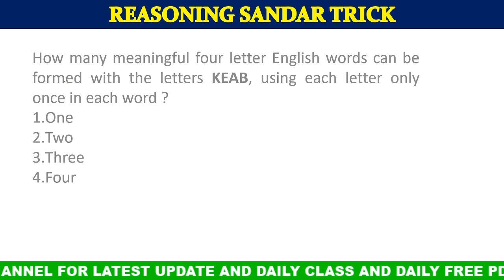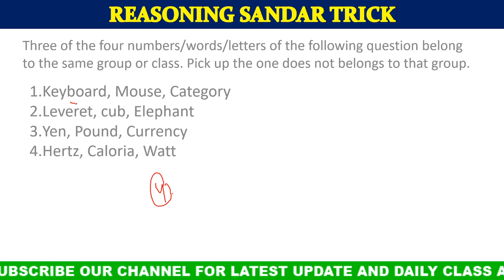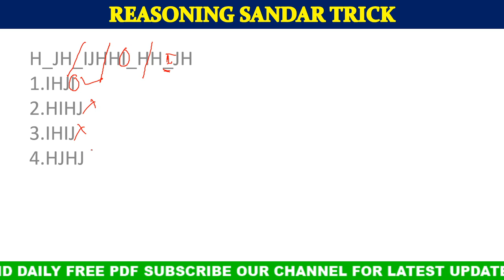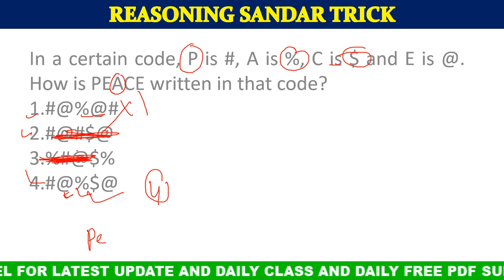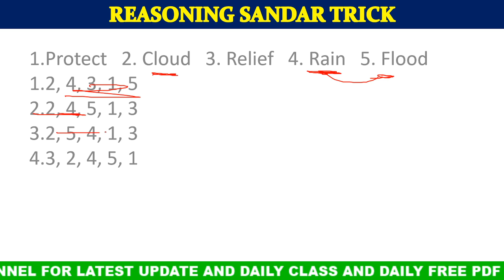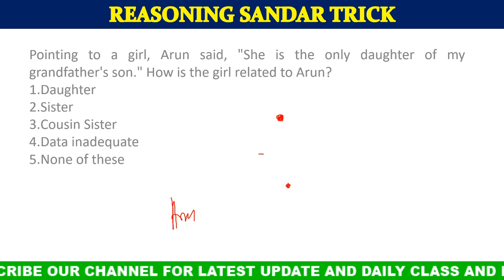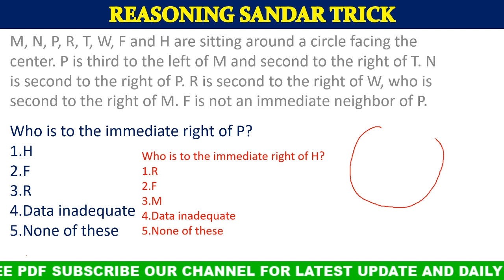REASONING TRICK CLASS ODIA || ODIA REASONING CLASS BY DIGITAL ODISHA | ଓଡ଼ିଆ ରିଜୋନିଙ୍ଗ କ୍ଲାସ MCQ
join Our whats app group